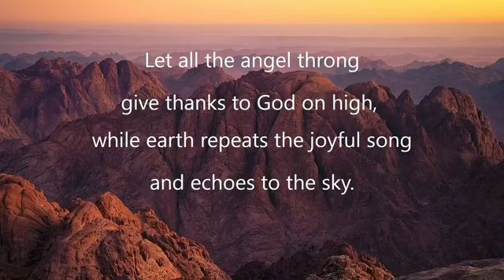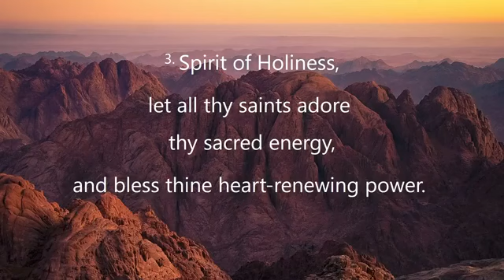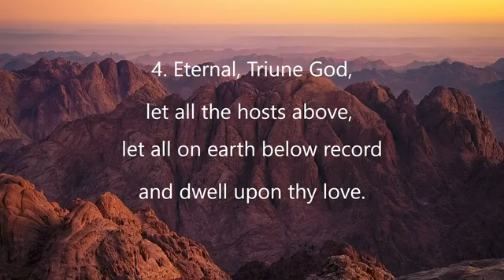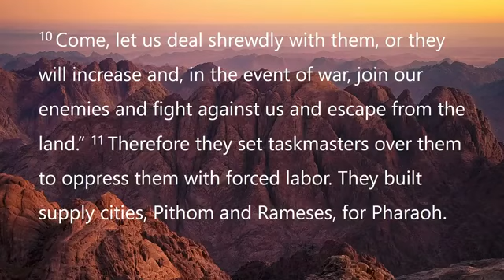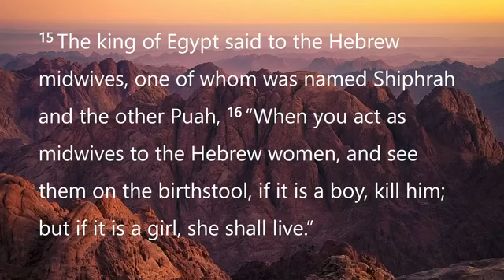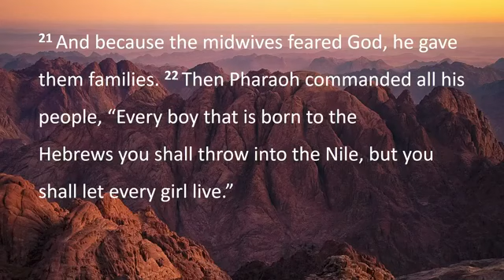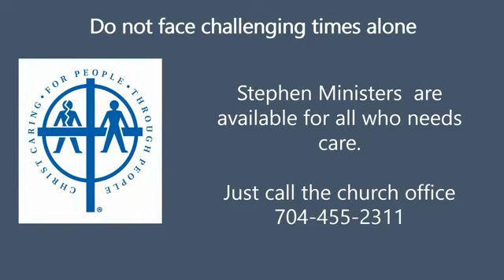Aug 2 worship